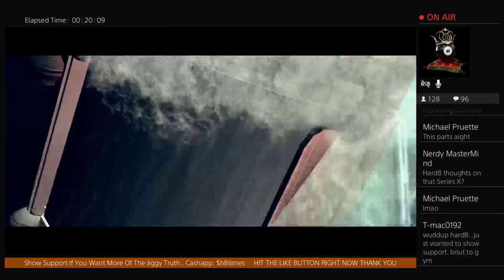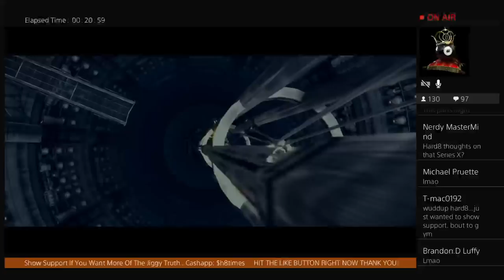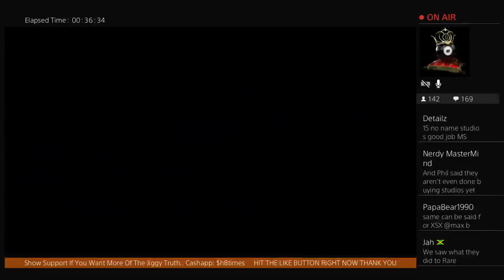Resident Evil 5 LIVE Playthrough - Jackmovejohnny - Jiggy Truth Pt.4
AGS Squad Channels

PS4 Hard7times